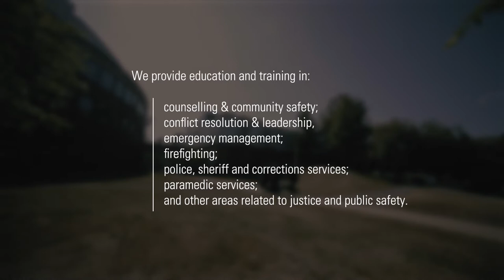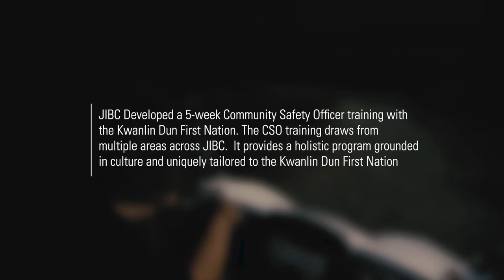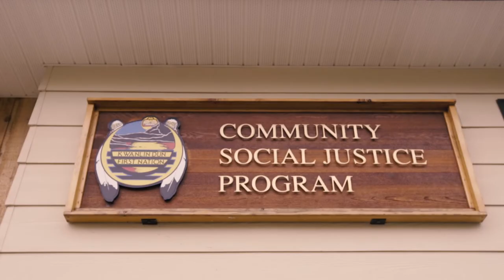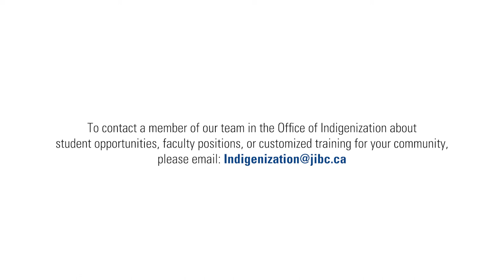JIBC Indigenous Engagement